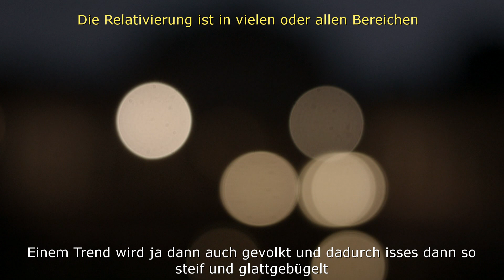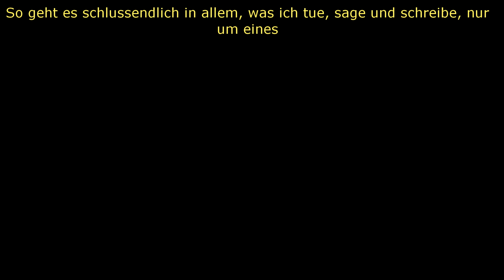VBT 2013 Viertel BlaDesa vs. Mavgic HR1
"Faces"

Eine enu Goldwyn Mayer Production

Audio: BlaDesa feat. Growing Apple Trees - Faces look ugly

Hommage an 'The Doors - People Are Strange' und 'Growing Apple Trees - When you're a stranger'.

Dank an: GeeCrunk, SteveM, Troja MC, Privileg HG Ron